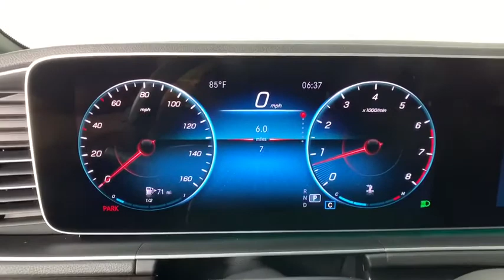2020 Mercedes-Benz GLE New and preowned Mercedes-Benz, Atlanta, Buckhead, certified preowned R203636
Black New 2020 Mercedes-Benz GLE available in Atlanta, Georgia at Mercedes of Buckhead.
2020 Mercedes-Benz GLE GLE 350 - Stock#: R203636 - VIN#: 4JGFB4JE0LA285122

Recent Arrival! Mercedes-Benz of Buckhead is pleased to offer you this impressive 2020 Mercedes-Benz GLE, generously equipped and finished in beautiful Black,with . Advertised price excludes all official government fees and taxes, dealer fees and customer-selected options. Please inquire about our Star Elite and Loyalty Rewards Programs. You may also be eligible for additional incentives, so please contact your Mercedes-Benz of Buckhead Sales Professional for more information.br2020 Mercedes-Benz GLE GLE 350 Blackbrbrbr19/26 City/Highway MPGbrbrAs a family-owned enterprise, Mercedes-Benz of Buckhead prides itself in offering you exceptional customer service.Our Mercedes-Benz Certified sales staff's goal is to treat you to the most enjoyable, efficient and transparent purchase experience, enhanced by our convenient Buckhead location and extensive selection of weather-protected, new and pre-owned Every new Mercedes-Benz comes with the peace of mind associated with 24/7 Roadside Assistance throughout its warranty period, the industry's highest consumer confidence ratings, and the quality, comfort, and safety you expect from the world's first car manufacturer.
Axle Ratio: 3.69,Heated Power Front Seats w/Driver Memory,MB-Tex Leatherette Seat Trim,Radio: MBUX Multimedia System,Navigation Services,Smartphone Integration,Apple CarPlay,Android Auto,Aerial for GPS,eCall Emergency System,MBUX Voice Control,MB Navigation,Live Traffic,Navigation Updates for 3 Years,HD Radio,Wide Screen Media Display,Heated Front Bucket Seats,4-Way Lumbar Support,Speed control,Speed-sensing steering,Split folding rear seat,Steering wheel memory,Steering wheel mounted audio controls,Telescoping steering wheel,Tilt steering wheel,Traction control,Trip computer,Turn signal indicator mirrors,Weather band radio,Auto-dimming Rear-View mirror,8 Speakers,Speed-Sensitive Wipers,Compass,Exterior Parking Camera Rear,Emergency communication system: eCall Emergency System,Premium audio system: MBUX,Navigation system: MBUX,Apple CarPlay/Android Auto,4-Wheel Disc Brakes,Air Conditioning,Electronic Stability Control,Front Bucket Seats,Front Center Armrest,Power Liftgate,Spoiler,Tachometer,ABS brakes,AM/FM radio,Adjustable head restraints: driver and passenger, rear w/tilt,Alloy wheels,Anti-whiplash front head restraints,Auto tilt-away steering wheel,Auto-dimming door mirrors,Automatic temperature control,Brake assist,Bumpers: body-color,DVD-Audio,Delay-off headlights,Driver door bin,Driver vanity mirror,Dual front impact airbags,Dual front side impact airbags,Four wheel independent suspension,Front anti-roll bar,Front dual zone A/C,Front reading lights,Fully automatic headlights,Garage door transmitter: Homelink,Genuine wood console insert,Genuine wood dashboard insert,Genuine wood door panel insert,Heated door mirrors,Heated front seats,Illuminated entry,Knee airbag,Leather steering wheel,Low tire pressure warning,Memory seat,Occupant sensing airbag,Outside temperature display,Overhead airbag,Panic alarm,Passenger door bin,Passenger vanity mirror,Power adjustable front head restraints,Power door mirrors,Power driver seat,Power moonroof,Power passenger seat,Power steering,Power windows,Radio data system,Rain sensing wipers,Rear anti-roll bar,Rear fog lights,Rear reading lights,Rear seat center armrest,Rear window defroster,Rear window wiper,Remote keyless entry,Roof rack: rails only,Security system